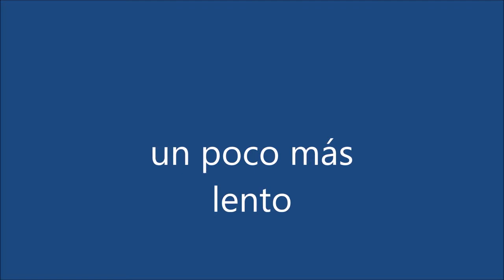Estimulación de la Memoria